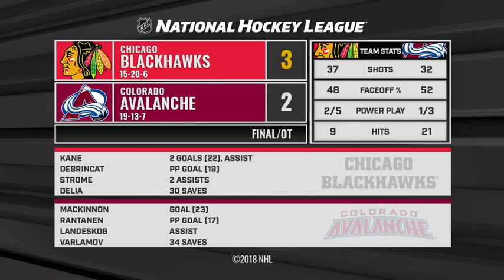Blackhawks vs Avalanche Dec 29, 2018